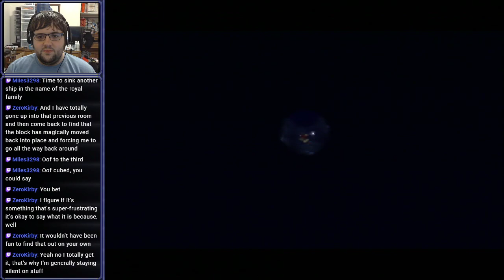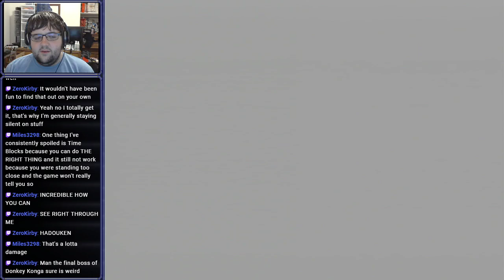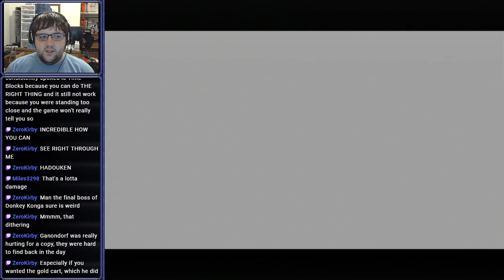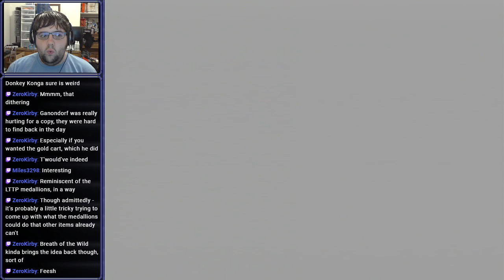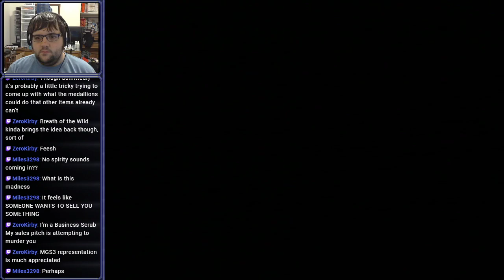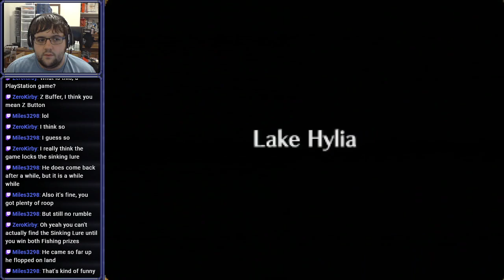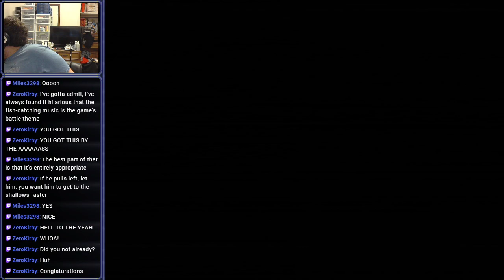[Stream] The Legend of Zelda: Ocarina of Time (Part 9)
Fish HATE